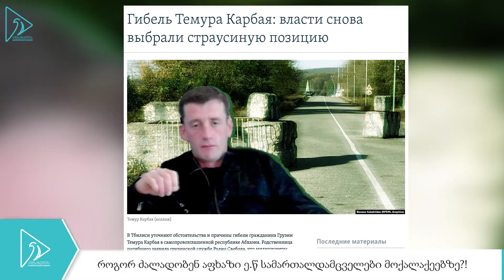როგორ ძალადობენ აფხაზი ე.წ სამართალდამცველები მოქალაქეებზე?!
აფხაზურმა ტელეგრამ არხმა  სოხუმის ე.წ მილიციის თანამშრომლის მიერ  მამაკაცის ცემის კადრები გამოაქვეყნა. მოგვიანებით ჟურნალისტებმა გაავრცელეს ინფორმაცია რომ ძალა გამოიყენა ახალი რაიონის განყოფილების თანამშრომელმა მანჩო კიახბამ, რომელიც დაკავებულს სხვა პოლიციელების თანდასწრებით ურტყამდა.
როგორც ირკვევა ფაქტი მიმდინარე წლის თებერვალში მოხდა. დე ფაქტო შინაგან საქმეთა მინისტრმა გასცა ბრძანება ფაქტზე შიდა გამოძიების ჩატარების შესახებ. შემოწმების შედეგად მილიციის ერთ-ერთი თანამშრომელი გაათავისუფლეს სამსახურიდან, დანარჩენები კი უბრალოდ დაჯარიმდნენ.ეს არ არის პირველი შემთხვევა როცა ე.წ ძალოვანები მოქალაქეებზე ძალადობენ. 43 წლის თემურ კარბაია, რომელიც დედასთან ერთად გალში ცხოვრობდა, სწორედ ე.წ მილიციელების სასტიკი ცემის შედეგად მიყენებული ტრავმებით გარდაიცვალა. დაკავებული მილიციელები რამდენიმე თვის შემდეგ პატიმრობიდან  გაათავისუფლეს.
დე ფაქტო რესპუბლიკის გენერალური პროკურატურის ინფორმაციით გალის ე.წ სასამართლომ მათ მიმართ წარდგენილი ბრალდება გადააკვალიფიცირა სამსახურეობრივი გულგრილობის მუხლით და სასჯელის ზომად გირაო შეუფარდა 50 000 რუბლის ოდენობით.